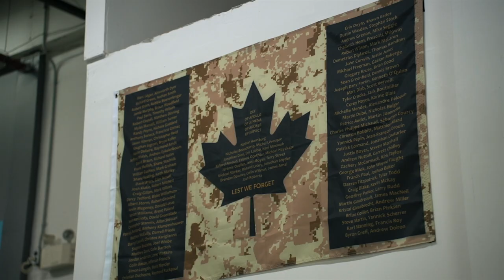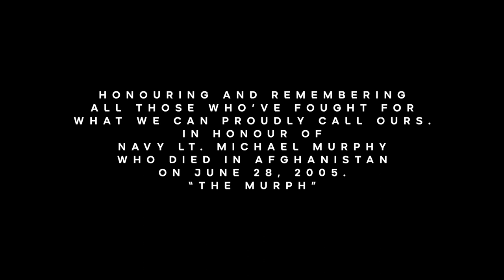The "Murph" Crossfit Challenge/Workout (Cinematic Video)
Shot & Edited by Dustin Taylor Productions

Camera Gear Used:
Sony FX3
Sony a7C
Tamron 28-75 G2 Lens
Sony 50mm FE Lens
DJI Mini 2
Tiffen 1/8th Black Pro Mist Filter
Variable ND Filter
Ronin SC2 Gimbal
SD Card
Camera Bag

Inexpensive necessities:
Gimbal Side Handle
Step-up Rings